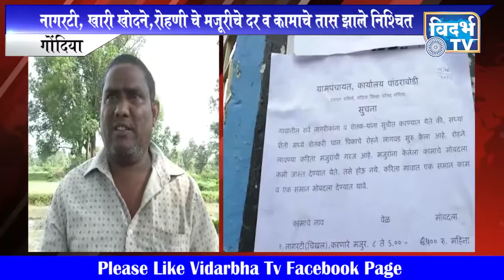शेती मशागतीच्या कामाचे दर ठराव घेवून निश्चित करणारी पांढराबोढी राज्यातील पहीली ग्राम पंचायत.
आता शेत कामाच्या मजूरीचे दर व कामाचे तास निश्चित. नागरटी, खारी खोदने,रोहणी चे मजूरीचे दर व कामाचे तास झाले निश्चित..